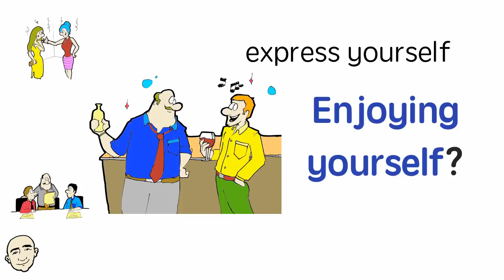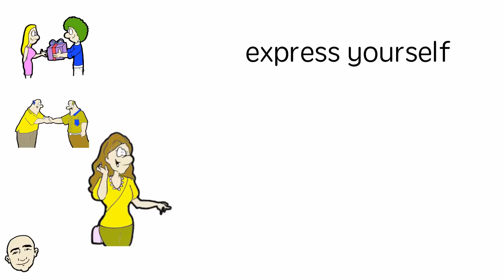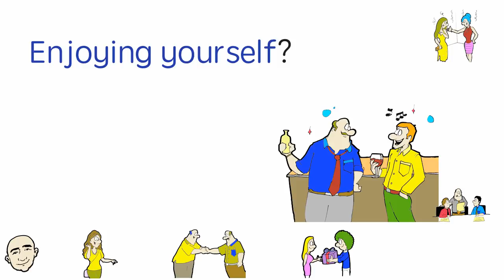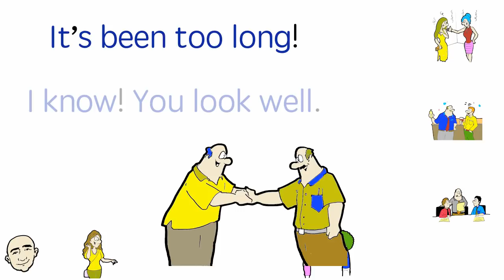Express Yourself - short conversations (Set 2) | Mark Kulek - ESL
Express yourself in English. Short English conversations to help you communicate in various situations. In the second part of this video you can practice on your own. This will help you build fluency and confidence. Each conversation is illustrated for better understanding. Have fun and speak English now.

Language in use:
How is everything? Great and you?
Enjoying yourself? Yeah, great party!
Looks good. We've been working hard on it.
Here, this is for you. That's very nice of you.
It's been too long!  I know! You look well.
That's cute on you. Thanks, I got it yesterday.